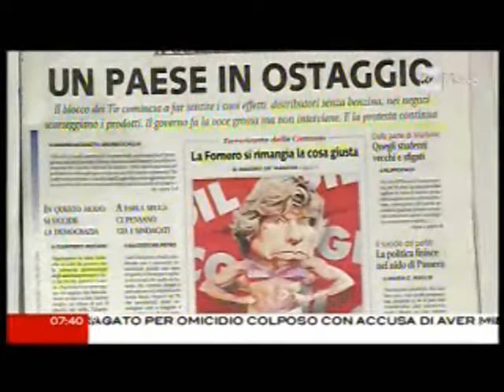Corradino Mineo con CaterpillarAM 25 gennaio 2012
IL SOGNO DI BENEDETTA
Questa notte ho fatto un sogno. Nel cortile di una scuola, un gruppo
di ragazzetti sta studiando. Arriva un loro compagno, tutto serio, con
la giacchetta e gli occhiali, e di punto in bianco comincia a
punzecchiarli: "Sfigati! Sfigati! Siete in ritardo, pappappero".
"Secchione!" replicano quelli. "Secchione è bello, sfigati!" dice lui
con sussiego. Vanno avanti per un po' a gridarsi insulti finché si
apre una finestra del primo piano, da cui si affaccia la professoressa
Elsa Fornero: "Michel, ma che cosa fai? Su, da bravo, lascia stare i
ragazzi e vieni qui che c'è il tavolo di concertazione!". Poi è
suonata la sveglia.
Ma, dico io, con tutto quello che succede, mentre si discute una
riforma radicale del lavoro, con tutti i problemi che ha l'università,
il viceministro del welfare Michel Martone non aveva niente di meglio
da fare che mettersi a sfottere i laureati in ritardo?